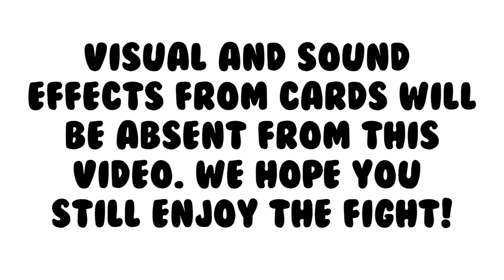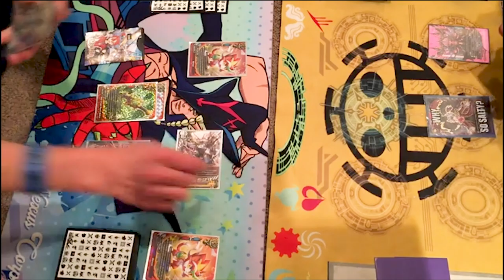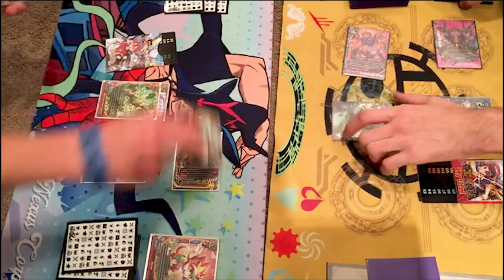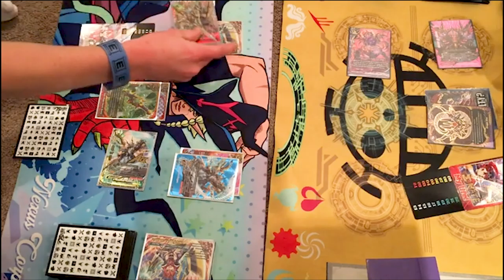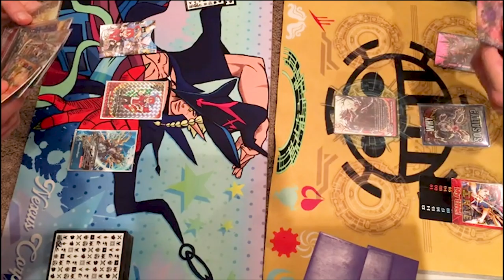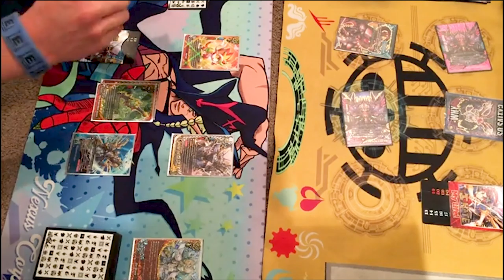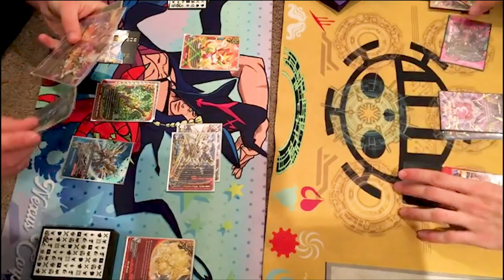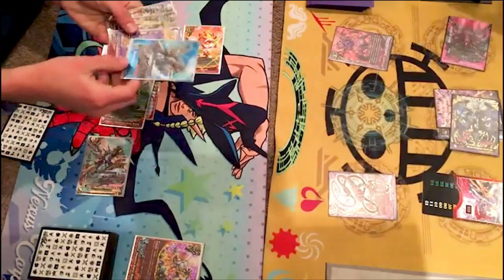Gargantua Dragon Vs. Azi Dahaka | Future Card Buddyfight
Miles using Gargantua Dragon Vs. Gabe using Azi Dahaka. Enjoy the fight!